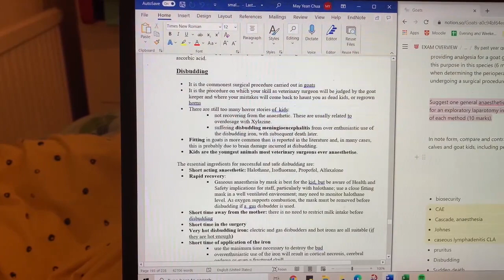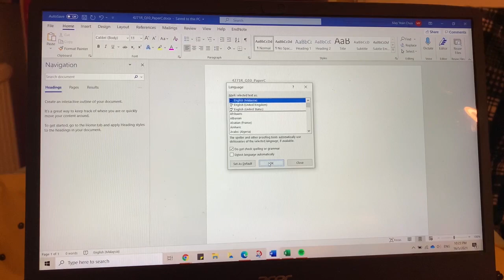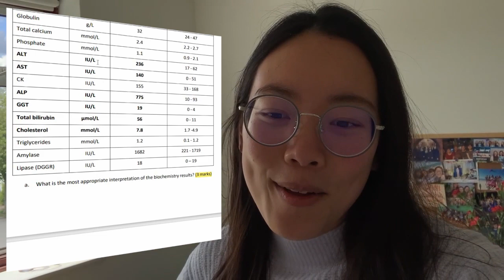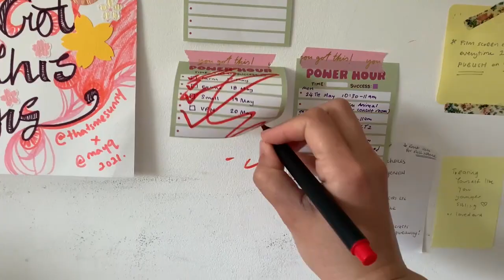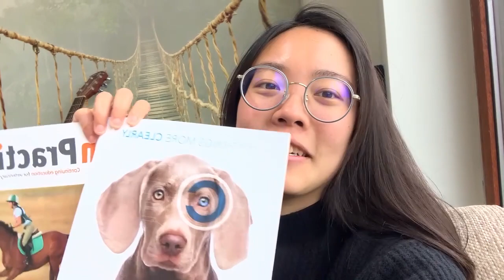the last exam i'll ever take | Cambridge University vet student vlog 16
Hey friends, I documented my last 2 weeks of vet school sitting for final exams.. It was an emotional rollercoaster. Hope you enjoy!

🎶 Music credits 🎶
CajunKoi - yoga

Audio: BOYA BY-MM1 & iphone- headphone jack adapter (Apple store)

~ Thank you for stopping by and I hope this video made you smile :)